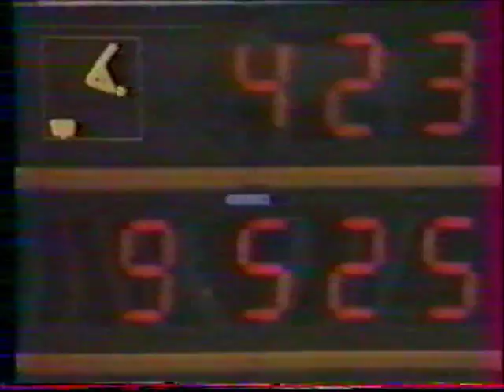Noriko MOCHIZUKI (JPN) vault - 1985 Montreal worlds Team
Noriko MOCHIZUKI (JPN)

'85 World championships in Montreal - Team Competition optionals

9.525
Team rank : 10th